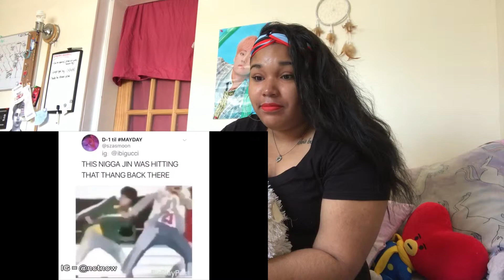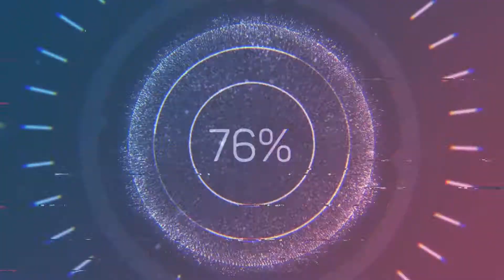"BTS Vines that will make you live longer" REACTION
Hey guys!

Here i am finally with a reaction to a fanmade video. i was excited and not sooooooo nervous to do this one because even before i started YouTube, i looked at them. I have more videos coming so wait for those.